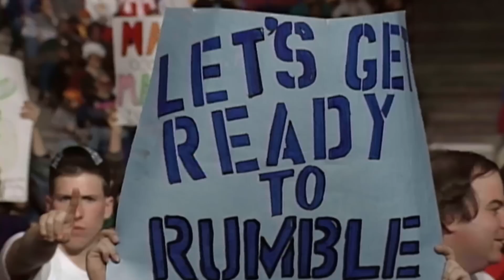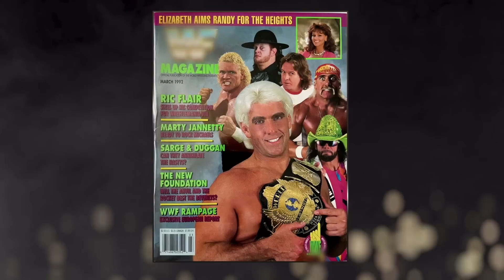Ric Flair’s ULTIMATE Butterfly Robe FOUND (Season 1) | WWE's Most Wanted Treasures | Biography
Ric Flair's famous butterfly robe is found after 25 years in this clip from WWE's Most Wanted Treasures.